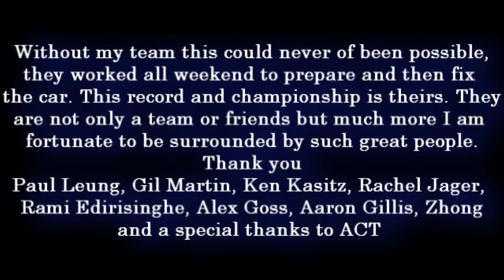1:25.487 WSIR Jager Racing Record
Breaking the WSIR AWD and Overall Time Attack Record for the 3rd time at Redline Time Attack 10/12/2014 with a time of 1:25.487 on 200tw Street Tires in a 2006 Subaru STI.
Jager Racing Yimi Sport Tuning Time Attack Subaru STI
Borg Warner, Full-Race Motorsports, fuel injector clinic, swift springs, cobb tuning, outfront motorsports, gsc camshafts, apr performance, wasp composites, dxd race clutch, supertech valves, killer B motorsport